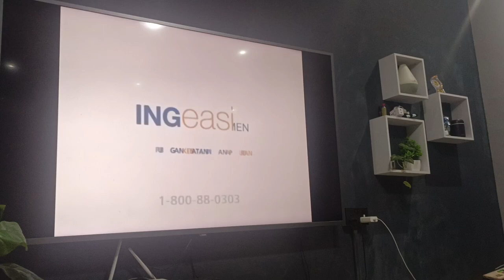The show must go on promo 2008 Astro Kirana salurun 122 mAlay